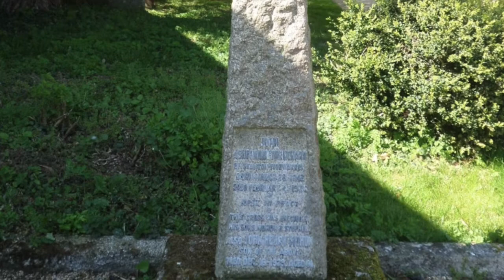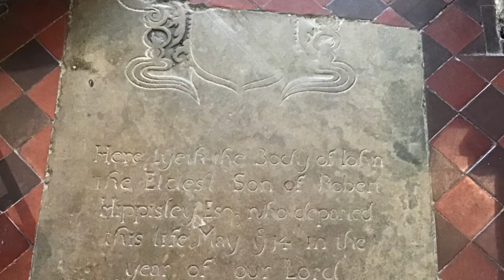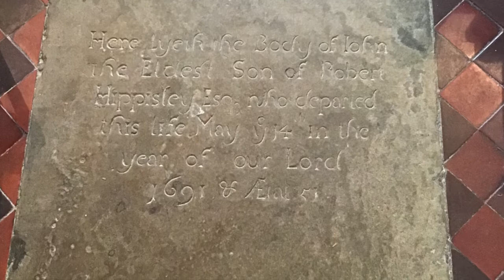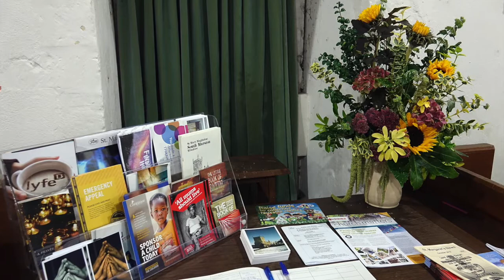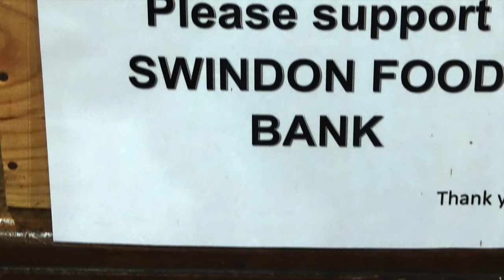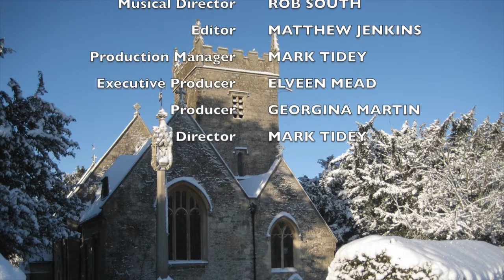All Together Morning Worship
All Together Morning Worship from St Leonard's